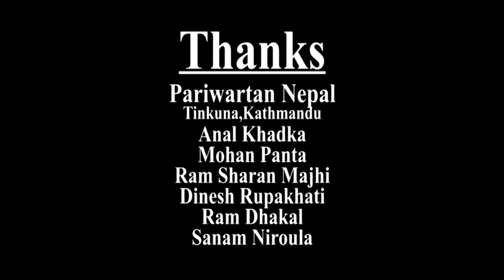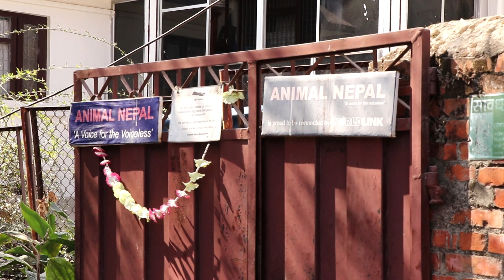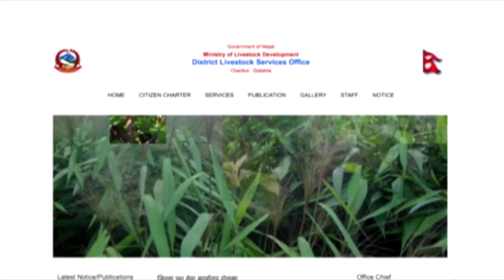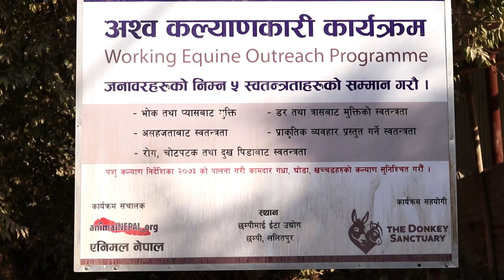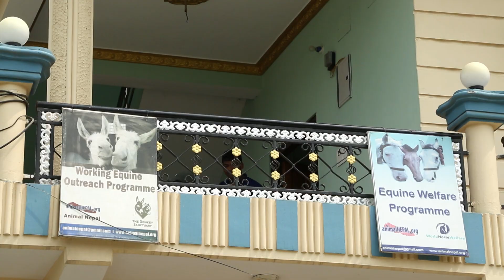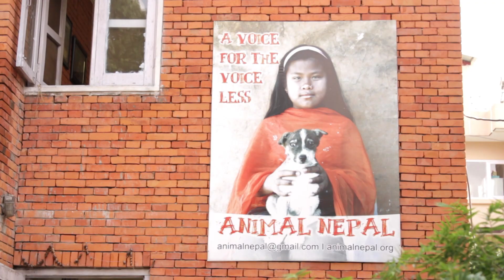Animal Nepal - Conversations about animal welfare - Episode 10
Conversations about animal welfare / pashu kalyan ka kura - documentary series by Animal Nepal to promote the welfare of animals.